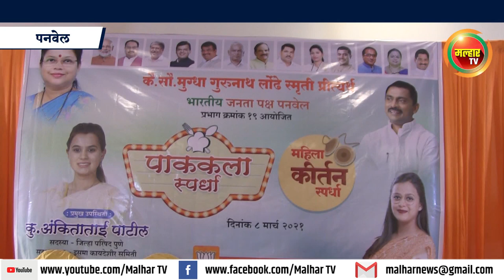स्व. सौ मुग्धा लोंढे यांच्या स्मृती पित्यर्थ महिला दिनानिमीत्त किर्तन स्पर्धा आणि पाककला स्पर्धा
दिवंगत नगरसेविका मुग्धा गुरुनाथ लोंढे यांच्या स्मृती पित्यर्थ विविध कार्यक्रमांचे आयोजन करण्यात आले आहेत. त्याअंतर्गत महिला दिनाचे औचित्य साधून भारतीय जनता पार्टी प्रभाग क्रमांक १९ च्यावतीने सोमवारी पाककला स्पर्धा विरुपाक्ष मंगल कार्यालयात आयोजीत करण्यात आली होती.
या स्पर्धेला भाजपचे उत्तर रायगड जिल्हाध्यक्ष आमदार प्रशांत ठाकूर, महापौर डॉ. कविता चौतमोल यांनी सदिच्छा भेट दिली. तसेच त्यांच्या हस्ते विजेत्या स्पर्धकांना सन्मानचिन्ह आणि प्रमाणपत्र देउन सन्मानित करण्यात आले. या कार्यक्रमांना प्रमुख पाहुण्या म्हणून पुणे जिल्हा परिषदच्या सदस्या तथा इसमा कायदेशीर समितीच्या सहअध्यक्षा अंकिता पाटील उपस्थित होत्या. तसेच या वेळी पनवेल महापालिकेच्या महिला व बालकल्याण सभापती मोनिका महानवर, प्रभाग समिती ड सभापती सुशीला घरत, नगरसेविका चारुशीला घरत, दर्शना भोईर, राजेश्री वावेकर, वृषाली वाघमारे, रुचिता लोंढे यांच्यासह पदाधिकारी आणि मान्यवर उपस्थित होते.
 स्वर्गीय सौ मुग्धा लोंढे यांच्या स्मृती पित्यर्थ तसेच जागतीक महिला दिनानिमीत्त किर्तन स्पर्धा आणि पाककला स्पर्धा आयोजित करण्यात आली होती. पनवेल शहरातील विरुपाक्ष मंगल कार्यालयात भारतीय जनता पार्टी प्रभाग क्रमांक १९ च्यावतीने आयोजीत केलेली पाककला स्पर्धा विरुक्षाप मंदीरा कार्यालयात संपन्न झाली. तसेच विरुपाक्ष मंदीरामध्ये किर्तन स्पर्धा संपन्न झाली. या दोन्ही स्पर्धांचा बक्षिस वितरण समारंभ विरुपाक्ष मंगल कार्यालया संपन्न झाला. त्याअंतर्गत किर्तन स्पर्धेत गौरी खांडेकर यांना प्रथम, ज्योत्सना गाडगीळ यांना द्वितीय, सायली मुळे यांना तृतीय क्रमांक पटकावला आहे. तर सुखदा मुळे यांना उत्तरजनार्थ म्हणून सन्मानचिन्ह आणि प्रमाणपत्र देऊन या सन्मान करण्यात आला. तसेच पाककले स्पर्धेमधील केक स्पर्धेत श्रद्ध म्हात्रे यांना प्रथम, मृणालिनी गुडी यांना द्वितीय, नुतुन दातार यांना तृतीय, भात स्पर्धेत गौरी राजे यांना प्रतम, उज्वला पटवर्धन यांना द्वितीय, निलीमा गडकरी यांना तृतीय, गौ कोरळकर यांना प्रोत्साहानस्पर पारीतोषक तर पराठे स्पर्धेत रजनी देशमाने यांना प्रथम, शिल्पा बापट यांना द्वितीय तर तृप्ती पुणतांबेकर यांना तृतीय क्रमांक पटकाविला आहे.